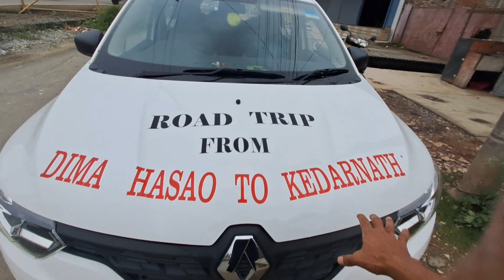Dima Hasao to Kedarnath yatra Dimasa vlog